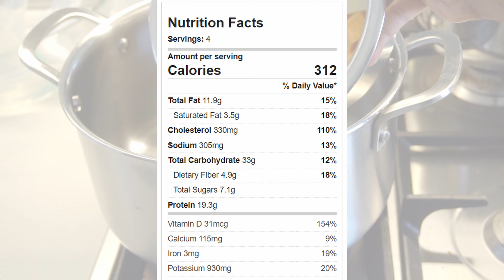Baked Eggs & Veggies || 312 Calories || Weight loss Recipes